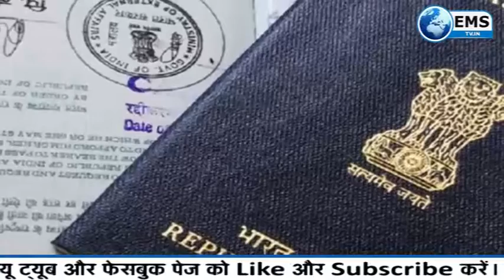Business Express - 23/11/18